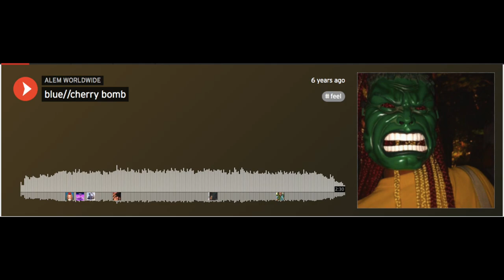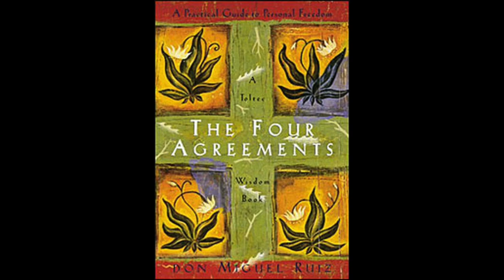Alem WorldWide Interview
@big___mari got to sit down and talk w the DC vocalist/musician/producer/artist Alem WorldWide (@alem.worldwide ) in early October.

Alem discusses upcoming projects, creative processes, her experience during the pandemic and protests of summer 2k20, spirituality and so much more.

This is definitely one of the best conversations we’ve ever recorded so please for ur own sake tap tf in

0:00 - Intro from Amari (song: AWW - Time Mascot)
0:54 - Welcome we’re here with Alem WorldWide
1:48 - Alem on when she started making music
5:54 - Alem on sexism in DC music scene and setbacks she experienced from it (5 deleted albums?!?!)
7:09 - Alem on releasing her first projects Blue Cherry Bomb and Avatar, and progressing in content.
10:30 - Alem on being from DC and the influence of the city’s Muslim community throughout her life
12:19 - Alem on dealing with Islamaphobia at a young age
14:26 - Alem on Ethiopian and French familial background, and the influence its had on her personality and music
17:48 - Alem on when she started producing, incorporating colors and chakra into her music production, and settling into her sound
19:59 - Alem on influence of African music and Ethiopian prayers on her production
22:14 - Alem on moving to NYC, and influence DC has on the general culture of NYC and the US
26:04 - A good book Alem read recently (The Four Agreements and Before The Mayflower)
29:20 - Alem on working on her project Mood Indigo: A Black Lecture Tape, and transitioning to working on her most recent project And They Said It Couldn’t Be Done, after altercation with police and general atmosphere of 2020 summer.
34:25 - Alem on recovering from altercation with police and general chaos taking place at the time
36:39 - Alem on going to Feed The Need clothing swap
38:46 - Alem on doing livestream concert at DC9 with Tosser, Purple Hurt, Marti and SongByrd Fashion Club
40:32 - Alem on a good movie she’s seen recently (DreamMix of IT, Ma and Everybody Hates Chris)
41:40 - Alem on music she listened to growing up
45:01 - Alem’s top 5 artist in 9th grade
45:54 - Alem on working with Lofty305 (Mink Rug is a classic)
48:27 - Do you fuck with SpaceGhostPurrp?
49:25 - Alem on most recent live stream performance
50:21 - Alem on feeling like the oddball on typical performance bills, and understanding the secret is not giving a fuck
52:24 - Everyone needs to stop thinking so much and let shit happen because the Earth is over us
53:34 - Finding comfort in being high and using it to slow life down
55:27 - Alem on instruments she plays (wtf happens to recorders after elementary school?)
57:59 - What’s a piece of history you wish more people knew about?
1:02:21 - Fiji mermaids, Fairies and Giants
1:06:04 - Animal blood and Insect diet
1:09:04 - Alem’s top 3 anime  (Space Dandy, Inuyasha and Shin-Chan)
1:12:42 - Alem on her spirituality and religion
1:16:19 - Alem’s favorite comedians (Dave Chappelle, Donnel Rawlings, Paul Mooney, Dick Gregory and more)
1:24:14 - Alem on owning ultrNam label and distributing music through it
1:25:28 - What to look out for in the future:
- Babi album November 15th via UltraNam,
- Mood Indigo: Black Lecture Tape in January 2021,
- Ruqqiyah project in February/March 2021 via UltraNam,
- Only Vibes this saturday (October 10th 2020)
- Apothecary sooner than later
1:26:46 - Signing Off